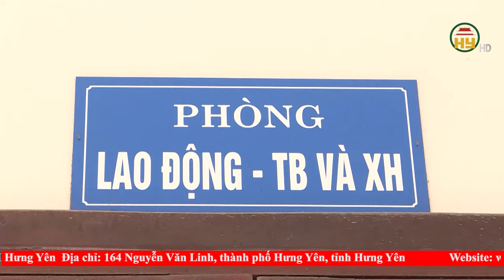Huyện Khoái Châu đẩy mạnh chi trả chính sách an sinh xã hội không dùng tiền mặt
Hưng Yên TV | Sau hơn 4 tháng triển khai chi trả trợ cấp an sinh xã hội không dùng tiền mặt, đến nay, huyện Khoái Châu đã có gần 12.000/ 13.000 người mở được tài khoản để thực hiện chi trả trợ cấp qua thẻ ngân hàng, đạt tỷ lệ 86% với tổng số tiền chi trả gần 11 tỷ đồng.
Địa chỉ: 164 Nguyễn Văn Linh, thành phố Hưng Yên, tỉnh Hưng Yên
Tiktok: Truyền hình Hưng Yên
Facebook: Đài Phát thanh và Truyền hình Hưng Yên
Zalo: Đài PTTH Hưng Yên